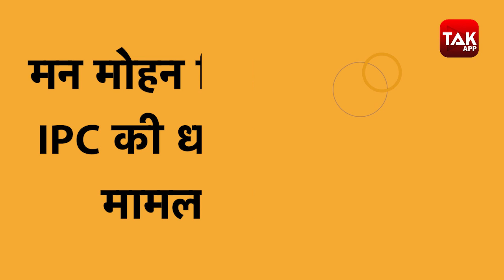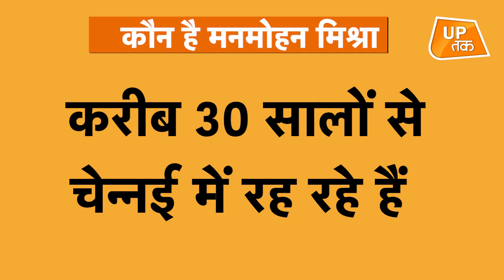UP CRIME:यूट्यूब पर PM MODI के खिलाफ बोलता था ये शख्स,गिरफ्तार करने चेन्नई पहुंच गई जौनपुर पुलिस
पीएम मोदी और सीएम योगी के खिलाफ बोलने वाले एक 60 साल के यू-ट्यूबर को यूपी पुलिस ने गिरफ्तार किया है..मन मोहन मिश्रा नाम के इस शख्स को चेन्नई से गिरफ्तार किया है..जिसकी चर्चा हर तरफ हो रही है..ये मन मोहन मिश्रा कौन है? आखिर यूपी पुलिस ने क्यों उसके खिलाफ मामला दर्ज किया..किस आरोप में उसकी गिरफ्तारी हुई..वो सब आपको बताएंगे..सबसे पहले जानिए कि मनमोहन मिश्रा के एक वीडियों को लेकर जौनपुर के कोतवाली थाने के एक एसएचओ संजीव मिश्रा ने खुद संज्ञान लेते हुए मामला दर्ज किया..जिसके बाद पुलिस सर्विलांस के ज़रिए उसकी लोकेशन पता करती है..फिर 10 पुलिस वालों की टीम चेन्नई जाकर उसे गिरफ्तार करती है..सुनिए जौनपुर एसपी को वो क्या कहते हैं।